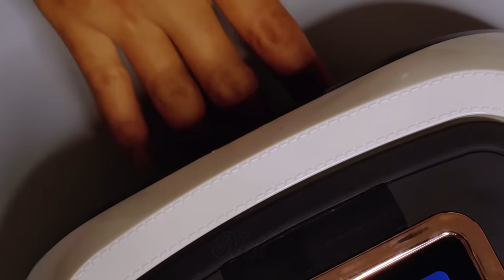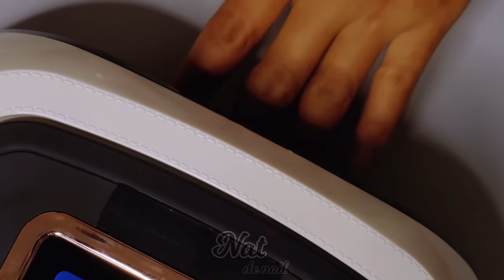New Nail Design Ideas 2024 | Best Compilation For Short Nails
8 New Short Nail Art Ideas & Tutorial For Valentine's Day 2024

0:00 Blooming gel rose Nails
2:22 Blue glitter love heart nails
4:00 Purple encapsulated rose nails
6:53 Pink cherry heart nails
9:03 Red and gold heart nails
10:58 Dark red rose nails
12:41 Pink dotted heart nails
14:39 Red chrome rose nails

🌟5 in 1 top coat I used for in the video

🌟 Frequently use glossy top coat, matte top coat and reinfore gel

🌟 Black mud gel that I used in this video
Code V40

🌟White mud
Code = V41